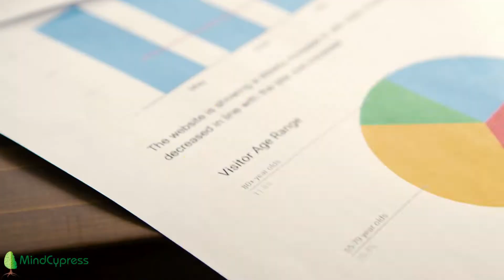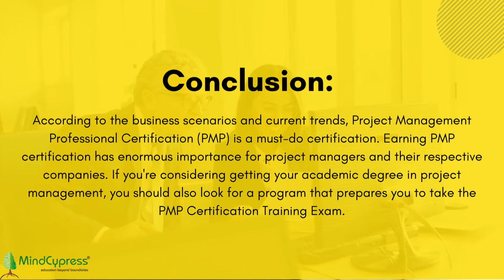Which Project Management Methodologies Should You USE?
Project management methodology is a strictly defined combination of logically related principles, procedures, and processes strategically used to manage and accomplish projects. Project management practices help project managers to lead team associates and manage work while facilitating team collaboration successfully and productively.